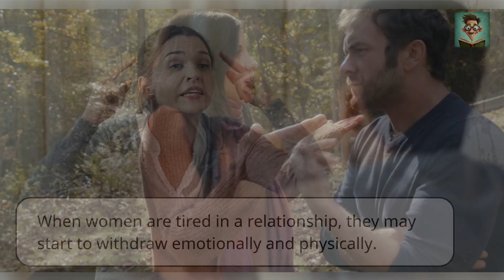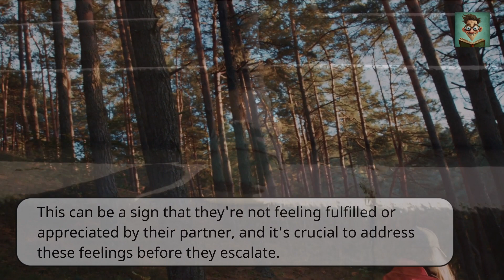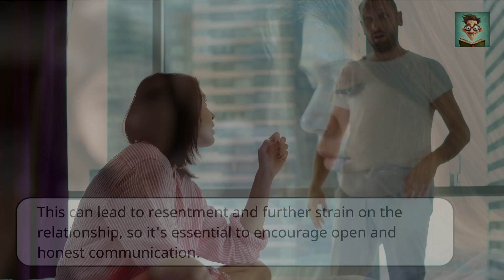Things WOMEN Do When They Are Tired In a RELATIONSHIP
In this video, we're going to be discussing one of the most common problems in relationships: women feeling tired. We're going to discuss the reasons why women feel tired, and then we're going to give you some tips on how to deal with it.

If you're tired in your relationships, then this video is for you! We're going to discuss all the different ways that women deal with being tired, from personal development and self improvement tips to social psychology and personal development information. We hope you find this video helpful in improving your relationships!